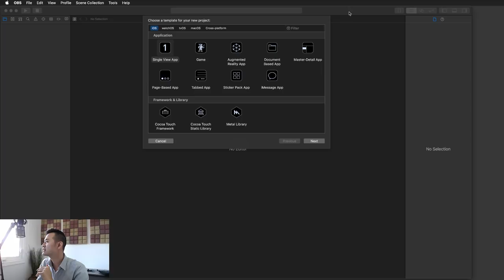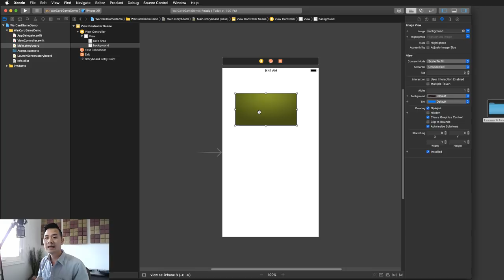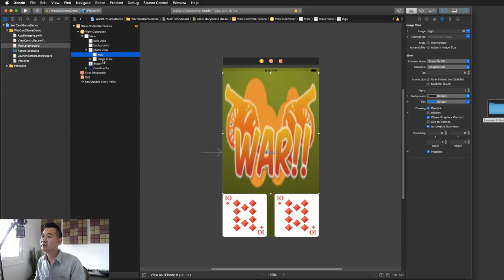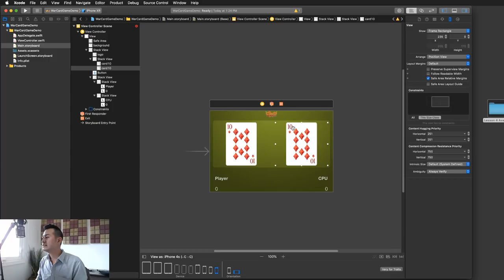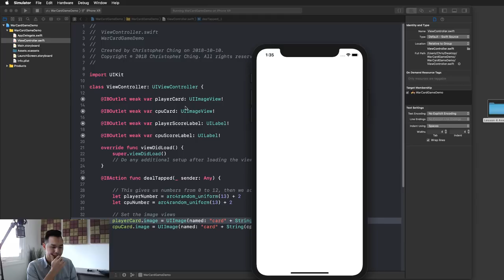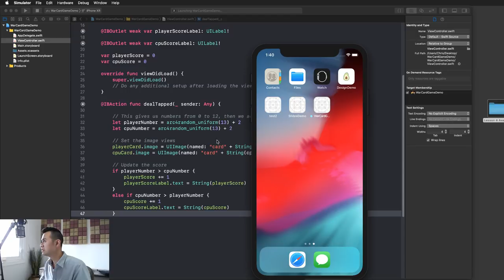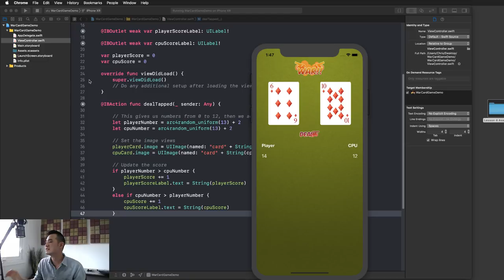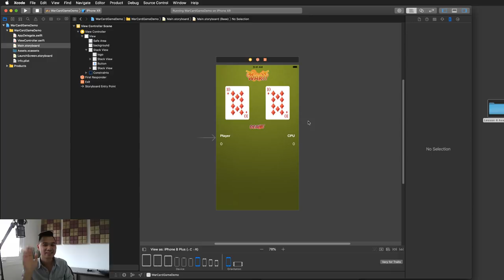How To Make an iOS App: War Card Game App in Xcode 10 [Live Streamed]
In this live stream, we'll build a simple War card game in Xcode 10. You'll learn basics of app development such as:
- Laying out a user interface
- Adding elements on the screen with auto layout
- Displaying images
- You'll also dive into some Swift programming so that we can randomly generate and display cards

At the end, time permitting, we'll have Q&A! (after 43:20)

If you want to use the card images commercially, you can purchase a license for them
(if you use this link, we’ll get a small portion of the sale at no extra cost to you, thank you for supporting CWC!)

And we also have a thriving Facebook community where you can meet like minded iOS learners and get support on your own iOS app development journey!